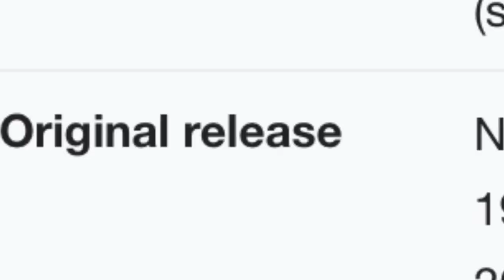Roblox PowerPuffGirls! (Bloxburg)! House tour. ft. Pretzel Etzel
This is featuring Pretzel Etzel. A queen, I’m sick here so ya.